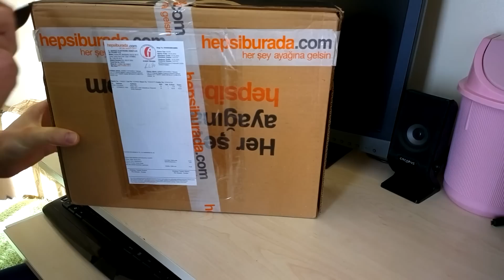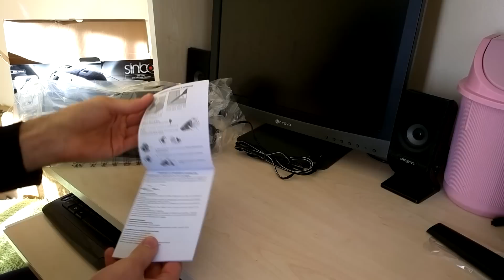Sinbo SVC-3460 Islak&Kuru Elektrikli Araba Süpürgesi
Ürünü Hepsiburada.com dan Şipariş Verdim Ama Kutusu Öyle Bir Halde Geldiki Bunu Ben Hepsiburada.com 'a Yakıştıramamişken Kendileri Nasıl Yakıştırıp Gönderdiler Bilinmez Neyse Kutu Harici Fiyatina Göre Normal Bir Ürün Denebilir.35 TLye Satın Aldım Tek Sorunu Bence Tozu Dişariya Veriyor Olması Buna Çözüm Olarak Toz Filtresini Islatıp Kullananlar Var Fakat Denemedim Çekişide Çok Güçlü Değil Bu Fiyata Normal Bir Ürün Gibi Biraz Sesli Çalişiyor Kutu İçeriğide Yeterli Değil Onun Harici Kullanıabilir Diyebiliriz.Hatırladığım Kadarıyla 12 V 60W 4.6Amper Akım Çekiyordu Sanırım Kesin Bilmiyorum.